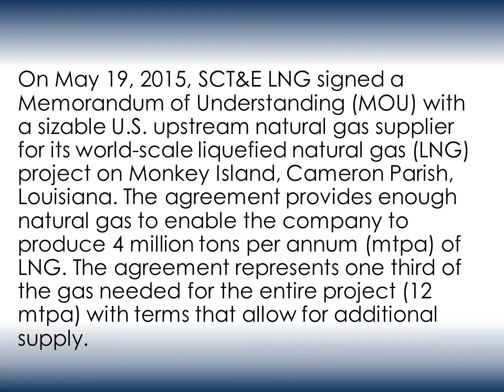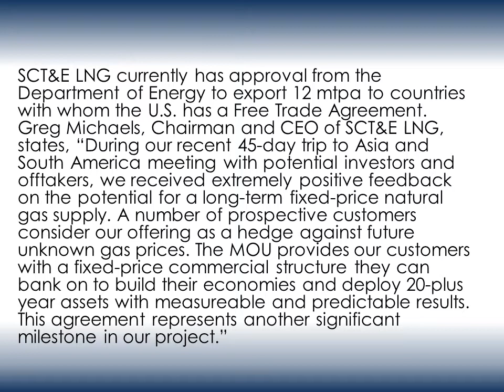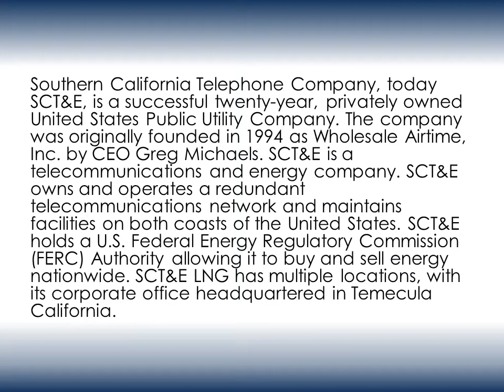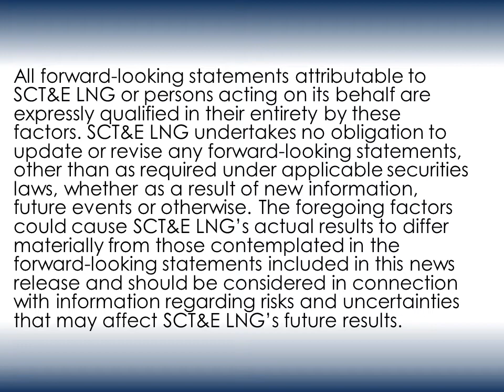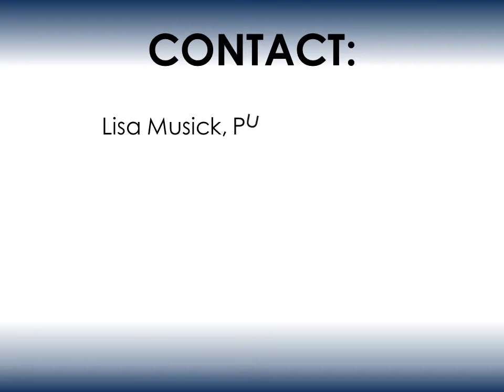SCTandE LNG Secures Long-Term Fixed Price Natural Gas Supply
On May 19, 2015, SCT&E LNG signed a Memorandum of Understanding (MOU) with a sizable U.S. upstream natural gas supplier for its world-scale liquefied natural gas (LNG) project on Monkey Island, Cameron Parish, Louisiana. The agreement provides enough natural gas to enable the company to produce 4 million tons per annum (mtpa) of LNG. The agreement represents one third of the gas needed for the entire project (12 mtpa) with terms that allow for additional supply.